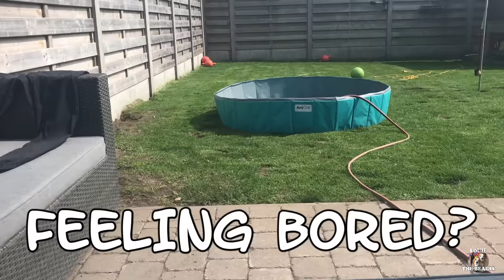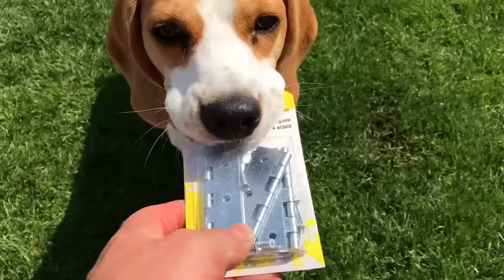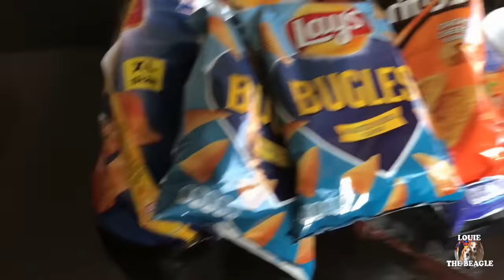Throwing Treats in a Beagle Ball Pit : Funny beagles Playing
You just have to love Beagles.